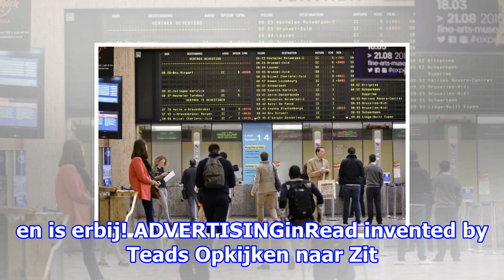Ook hij moest auditie doen: nono wauters treedt in de voetsporen van papa koen